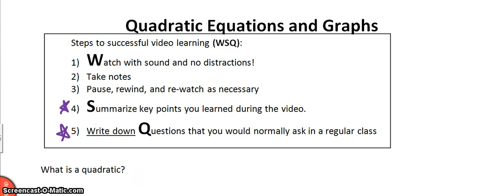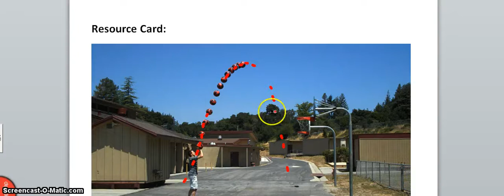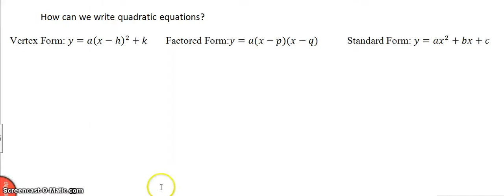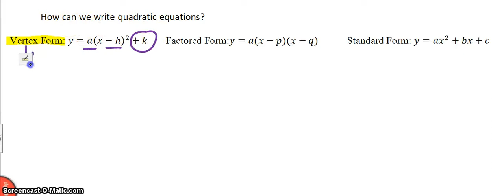Fun with Quadratic FUNctions!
and equations. and graphs. Exploring the 3 forms of quadratic equations and all of the important points that define parabolas!